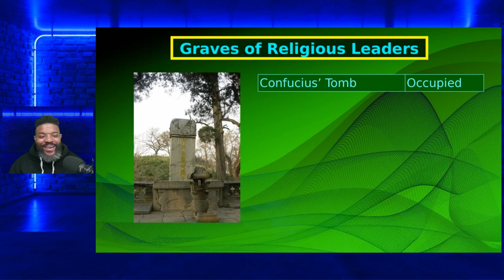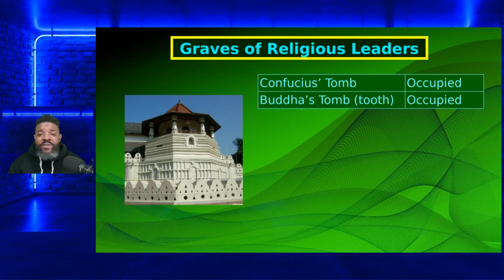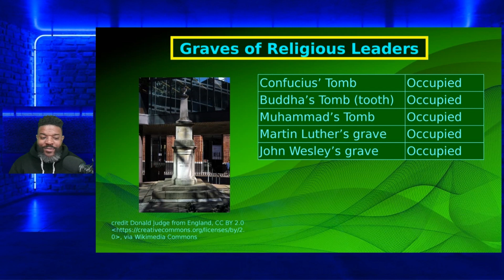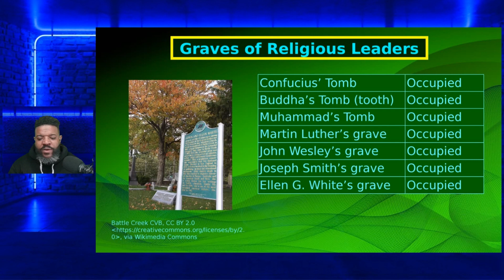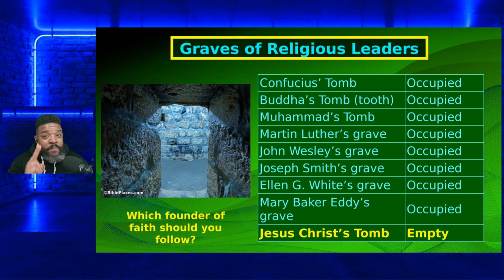Why The Resurrection Is Important.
Jesus' resurrection is an important event that has implications for our faith and our lives. In this video, I'll explain why the resurrection is important and how it can impact our lives.

The resurrection is an important part of Christianity and it has important implications for our faith and our lives. In this video, I'll explain why the resurrection is important and how it can impact our faith and our lives. I'll also talk about how the resurrection can help us overcome our challenges and live our lives to the fullest. So whether you're a Christian or not, this video is worth watching!

Our recommended NIV Bible
Our recommended Devotions for Couples

PowerPoint presentation.